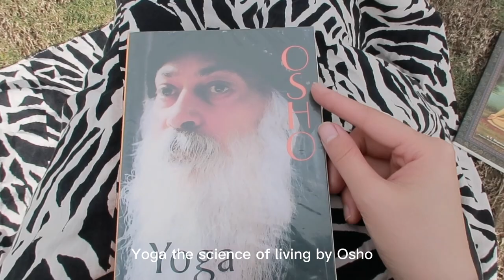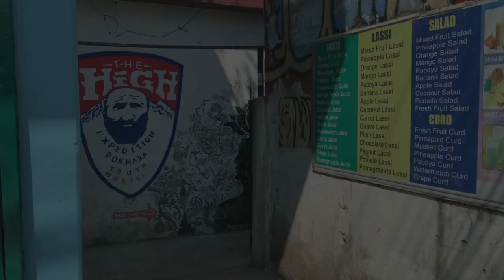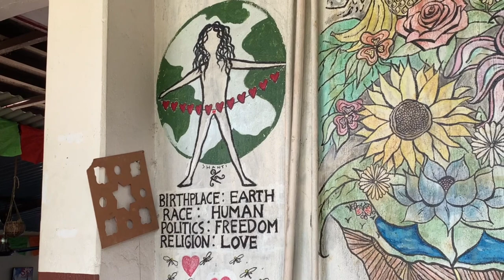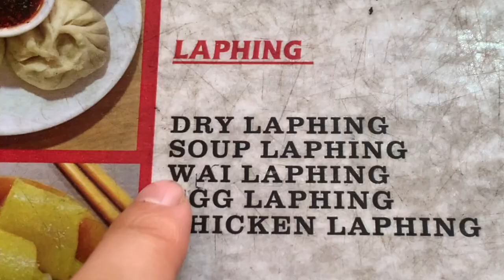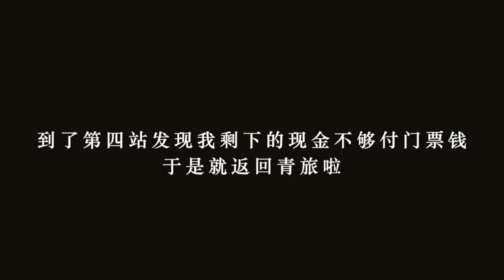【尼泊尔vlog】加德满都一日游/最后的博卡拉/碎碎念总结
为期6周的尼泊尔的旅行终于要告一段落啦。让我们告别博卡拉，最后来场加德满都一日游。希望这期视频为你带来能量！